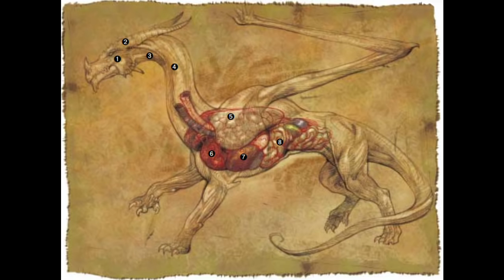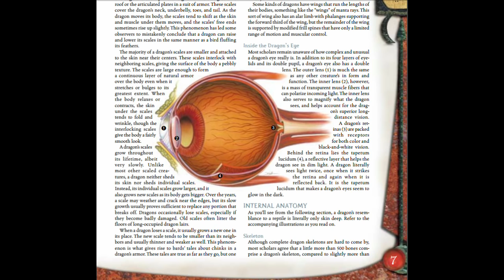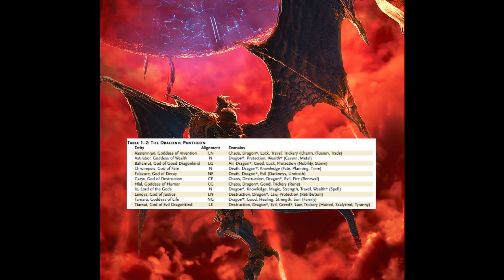Draconomicon - Eorzea Armoire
Although the Draconomicon pays homage to a franchise without which Final Fantasy might not exist, it remains to be seen how a book of dragons would greatly benefit an Eorzean Summoner... until now!